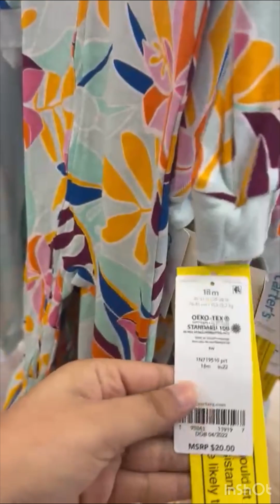Carter’s Shopping for baby 💜